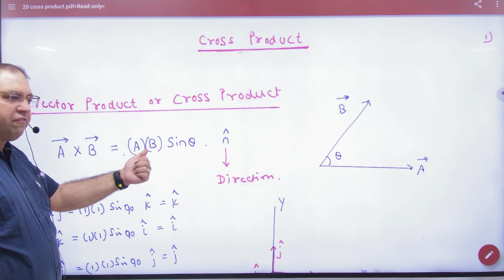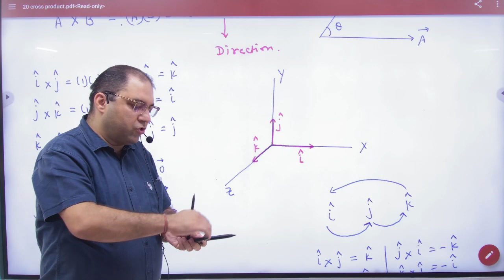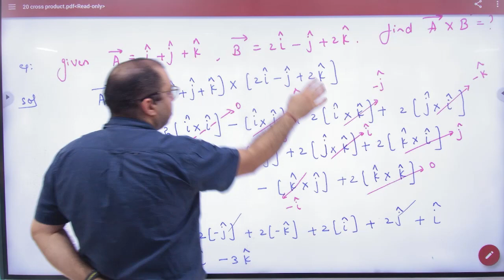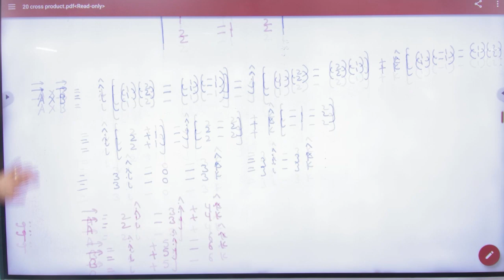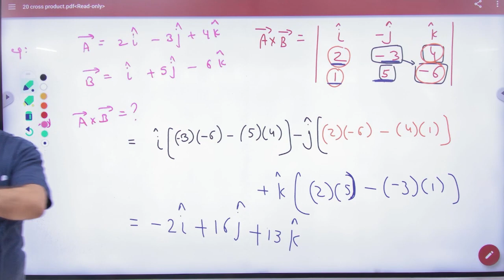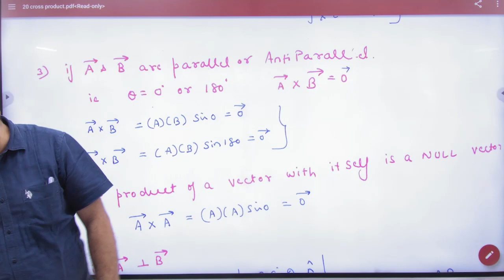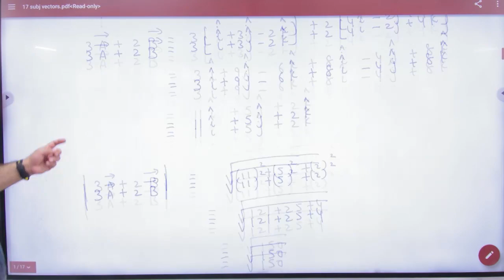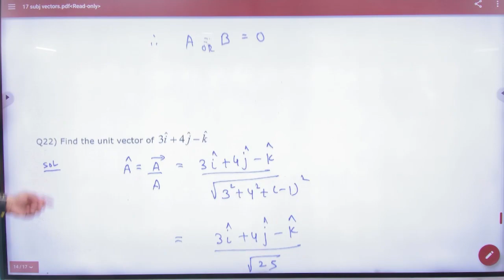3 Cross Product